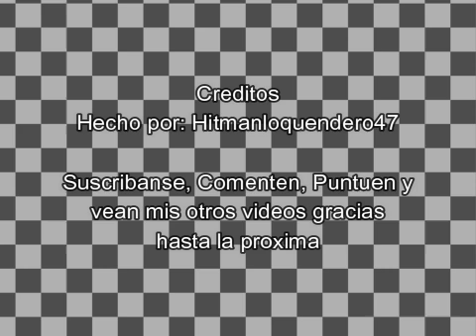creepypasta five nights at freddy's la venganza de freddy fazbear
un saludo para joacoescobar3463 que me pidio esta creepypasta